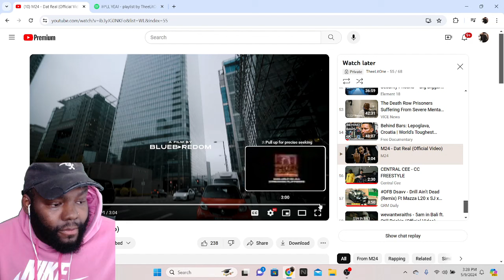CHICAGO DUDES REACTION TO M24 - Dat Real (Official Video)